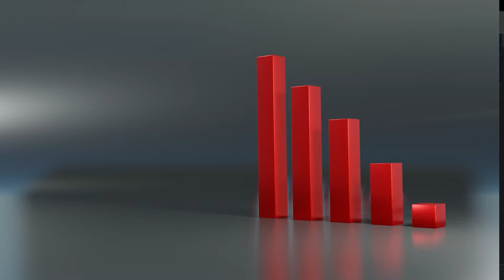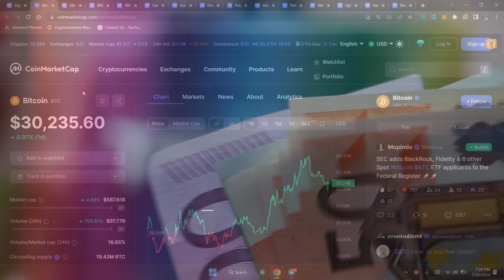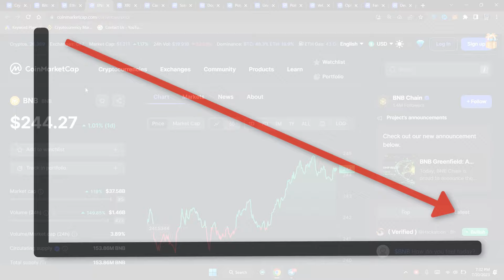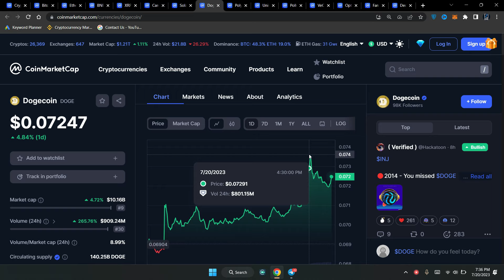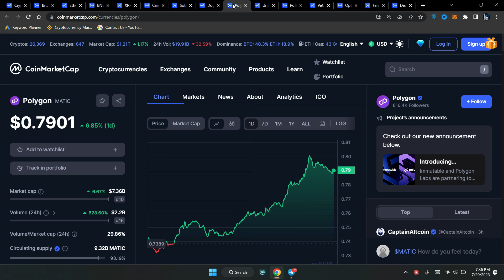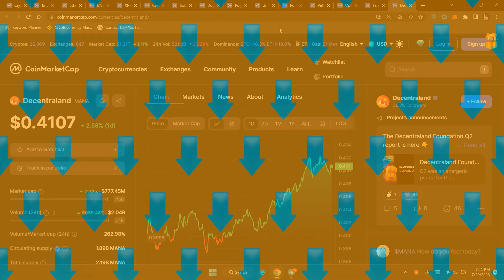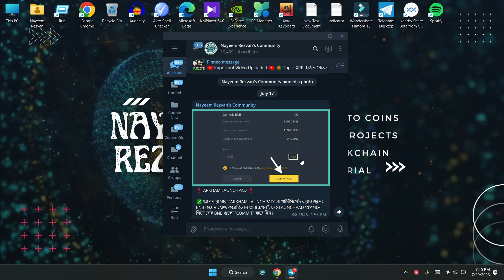এই কয়েনগুলো থেকে কখনই লস হবে না🤫| Top Profitable Crypto 2023 | Best Profitable Coin | Binance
Assalamualaikum, Today I will discuss about how to get sure profit from crypto. You will get profit from 15 coins which are included in the video.

 💵দৈনিক যেভাবে 10$ - 50$ ইনকাম করবেন 💵

📊 আমি আমার ৪-৫ বছরের অভিজ্ঞতা থেকে আপনাদের জন্যে তৈরি করেছি "Basic to Expert" লেভেল এর একটি কোর্স যেখান থেকে আপনারা ব্লকচেইন এবং ক্রিপ্টোকারেন্সি সম্পর্কে (A-Z) শিখতে পারবেন।এর পাশাপাশি আমি আপনাদের নিজে সাপোর্ট দিবো এইসব বিষয়ে।তাই তাড়াতাড়ি জয়েন করে ফেলুন প্রিমিয়াম কোর্সে⏬

আপনারা কিভাবে ক্রিপ্টো থেকে একদম রিস্ক ছাড়াই প্রফিট করতে পারবেন।আমি মোট ১৫ টি কয়েন নিয়ে আলোচনা করেছি যেগুলো কয়েনে ইনভেস্ট করলে অবশ্যই প্রফিট আসবে তাই আপনি যদি ৫ গুন প্রফিট পেতে চান তাহলে অবশ্যই পুরো ভিডিওটি দেখুন।